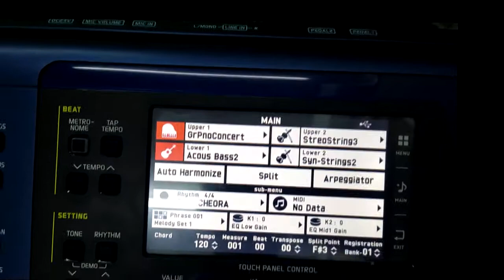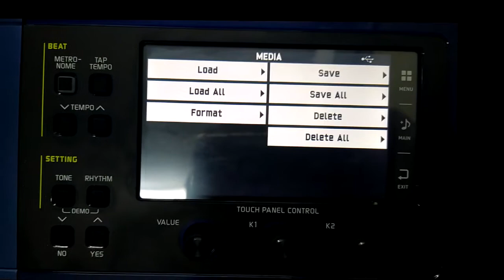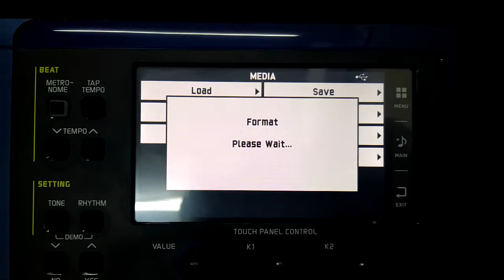como formatar o pendrive no teclado casio mzx 500